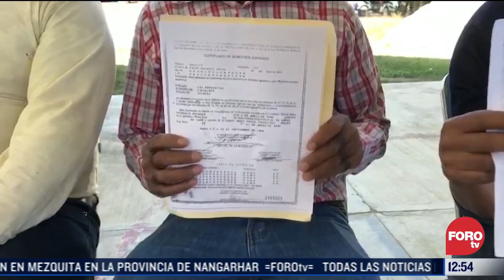Destinarán fondos para modernizar el Puerto de Guaymas Sonora - Paralelo 23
En la conferencia matutina de este viernes 12 de noviembre, el presidente Andrés Manuel López Obrador anunció que una parte del Fondo de Aduanas se utilizará para modernizar el Puerto de Guaymas, además de que se rehabilitará el centro histórico de Nogales.

NOTICIEROS TELEVISA

FOROtv